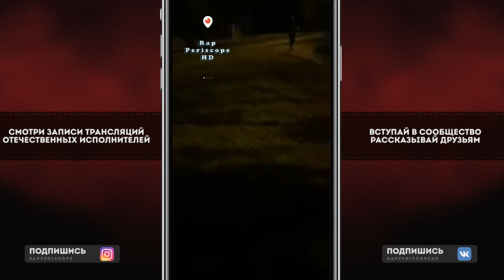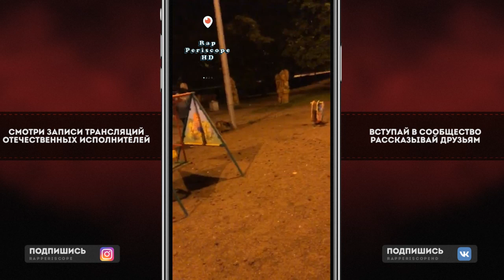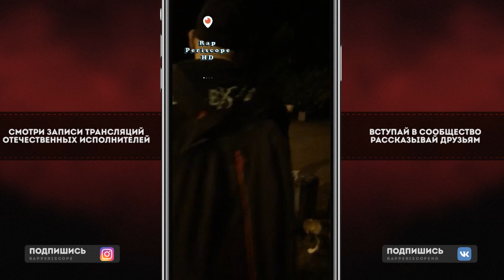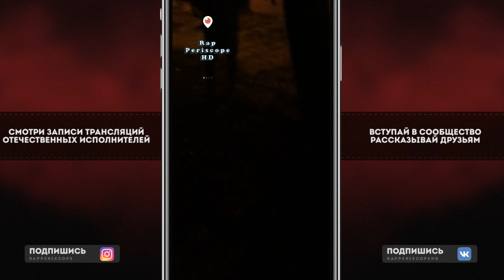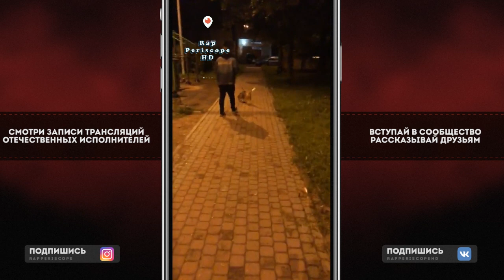Пиэм о баттле с Гнойным, 2 Типа, Sector, Забэ, альбоме Deep-es-Sence, Movec, Paragrin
0:15 Paragrin Rap Periscope
0:40 Deep-ex-Sense Rap Periscope
1:10 о баттлес Слава КПСС и Гнойный Rap Periscope
2:20 Грот Rap Periscope
3:40 о 2 Типа и Sector Rap Periscope
4:25 о Забэ, альбоме Deep-es-Sence, Movec (Rap Periscope

Instagram Oxxxymiron
Instagram баста
Instagram Kizaru
Instagram Schokk
Instagram Face